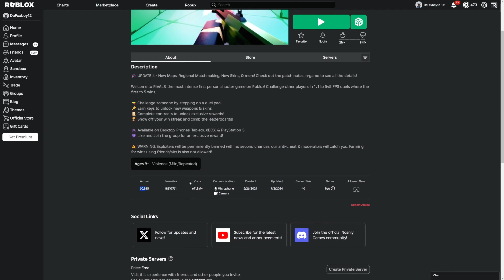I SUCK AT ROBLOX RIVALS!!